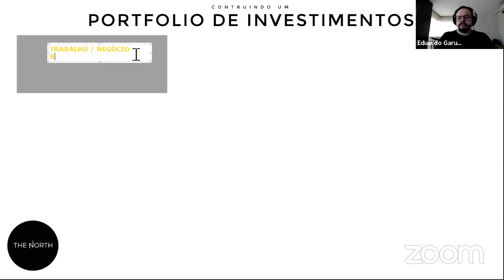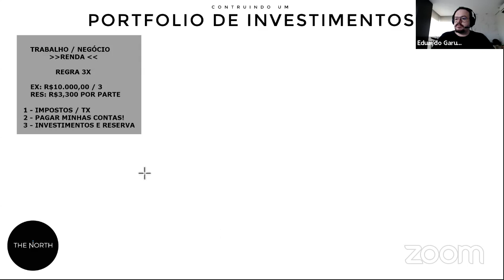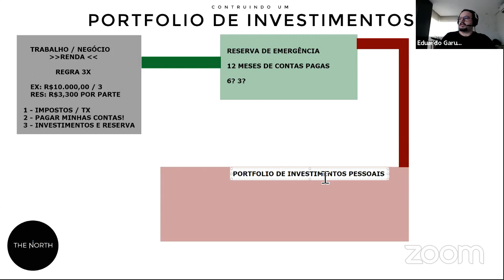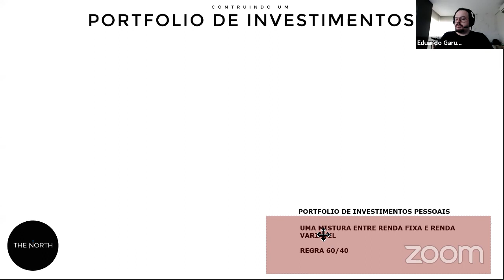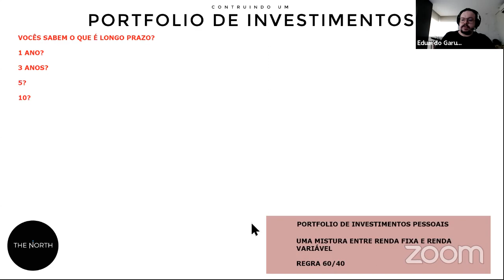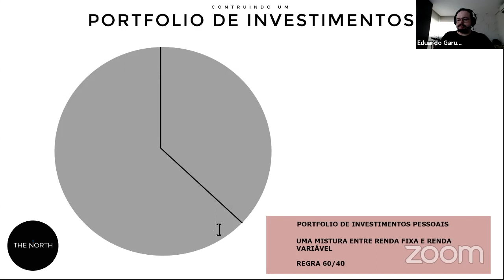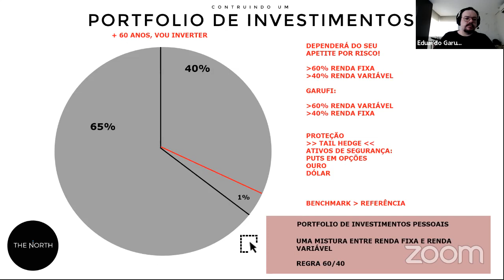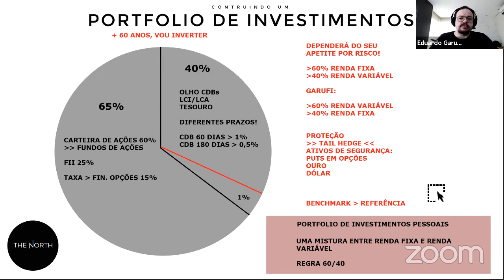VIVENDO DO MERCADO com Garufi no modalmais 07-04-2020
Faça o The North, o maior EAD gratuito da bolsa de valores

Aproveite e conheça as vantagens do modalmais e abra sua conta gratuitamente

Confira o conteúdo educacional sobre a bolsa de valores e como fazer day trade com Leandro Martins:

Aproveite e saiba mais sobre investimentos em renda fixa como tesouro direto, lci, lca, entre outros:

No nosso canal, você trader aprende como ganhar dinheiro e como entender nossa economia.